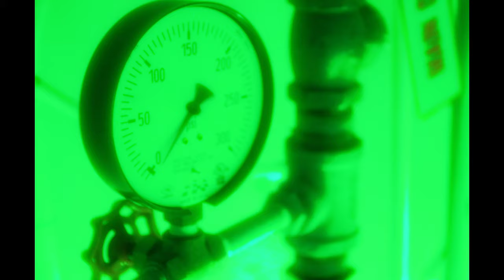help yourself | SHORT FILM TRAILER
our latest short film will be in your hands on 11/17/23...